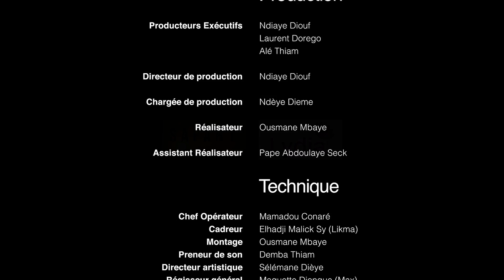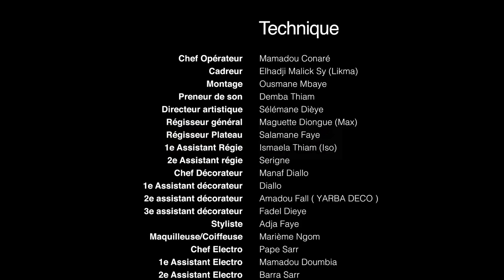Lydia - Episode 6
Pendant les neuf mois de votre grossesse, mille et une questions vous viennent à l'esprit. Certaines vous semblent si intimes ou simplettes que... N'hésite pas ! Appelle maintenant ta sage femme Lydia ! Dans notre centre d''appel, des sages femmes d'Etat diplômées répondent en toute discrétion à toutes tes questions, tous les jours, de 8h à 22h. Plus d'informations ?